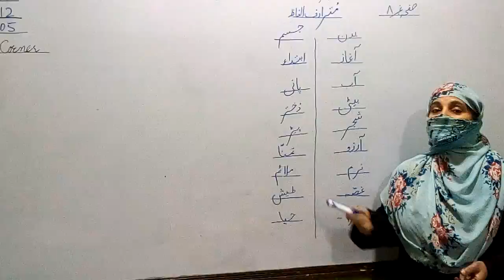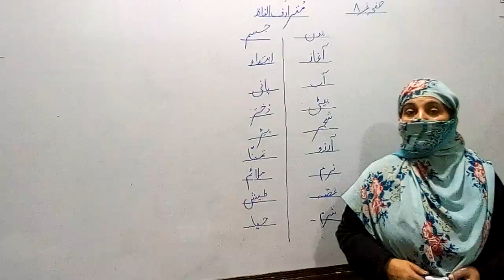Grade Two , Lec 26 Nov,20,Urdu Lang,pg#8